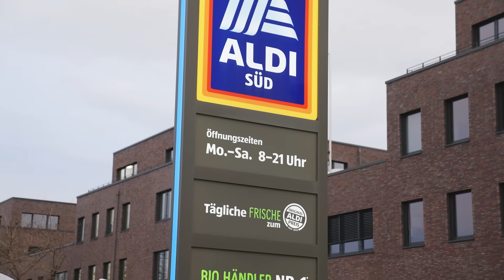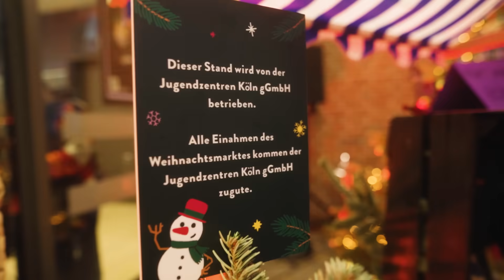ALLES ESSEN auf dem GÜNSTIGSTEN WEIHNACHTSMARKT DEUTSCHLANDS von ALDI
Supportet mich und meine Partner:
►MERCH**: shop.sturmwaffel.de

Jobs:
►Aktive Ausschreibung:

Equipment-Liste:
♥Waffelbande♥